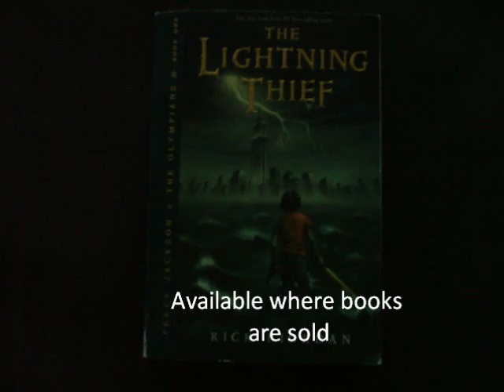Percy Jackson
Tommy